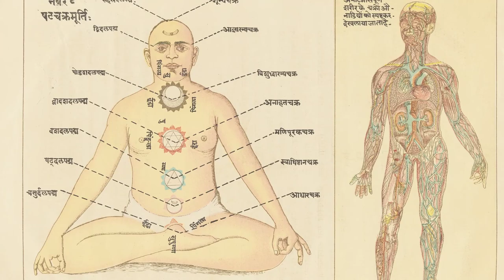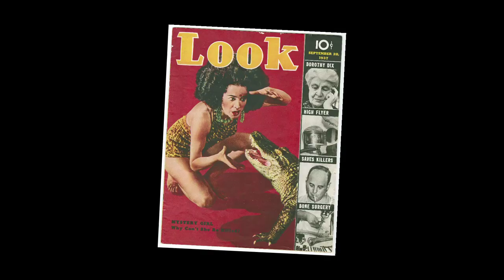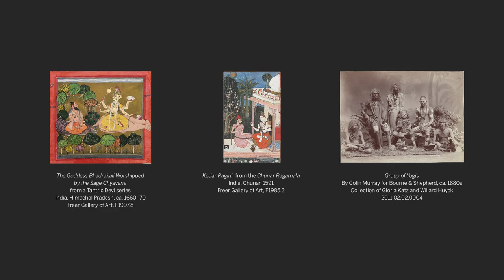Together We're One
Share: @FreerSackler